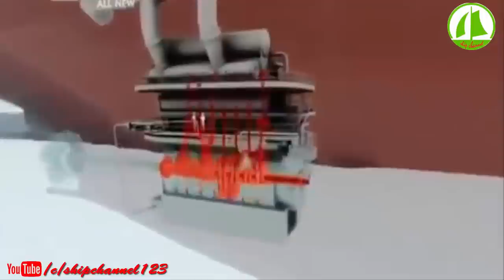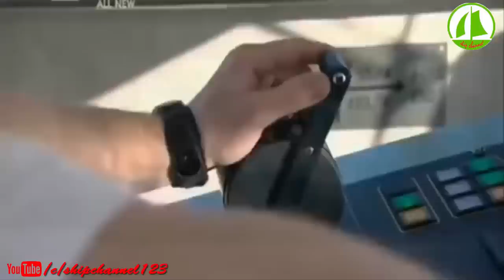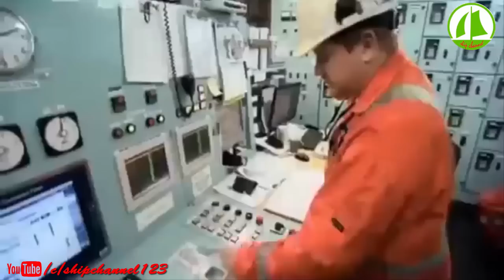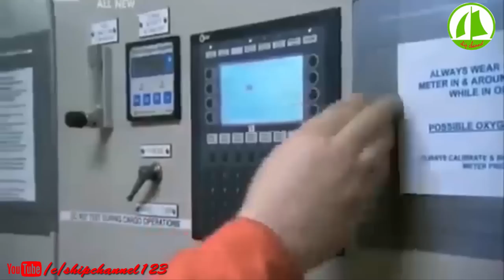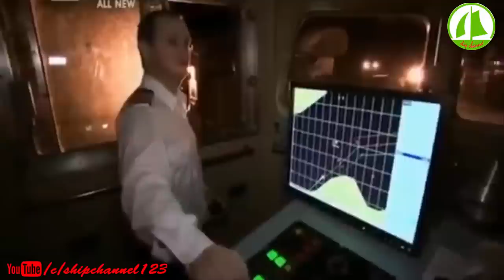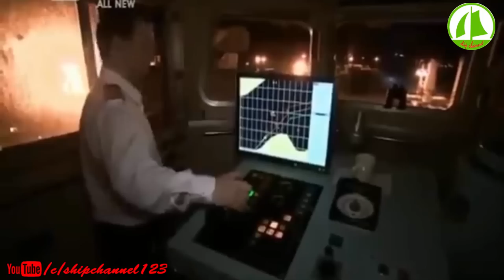The Strongest Multipurpose Ice Breaking Vessel - Umiak I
UMIAK 1:
Deadweight:  31992 t
Length Overall x Breadth Extreme: 188.8m × 26.65m